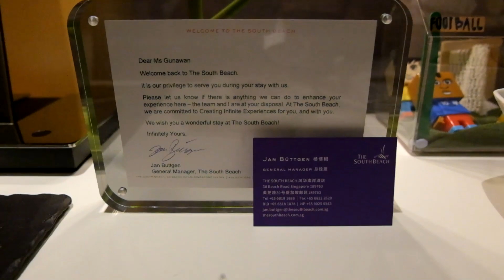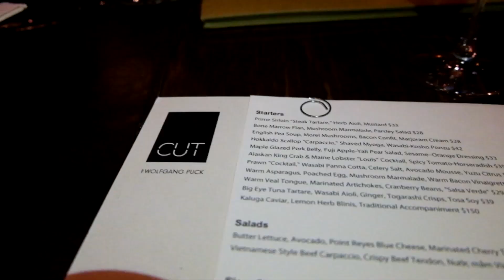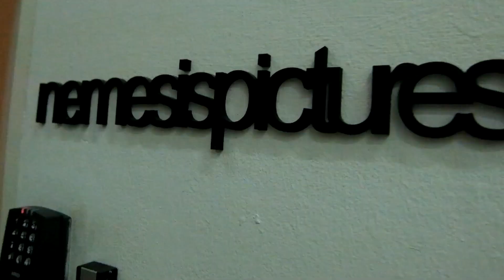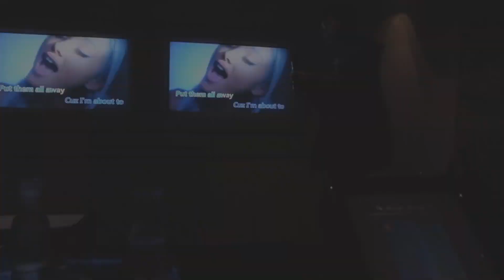THROWBACK VLOG "HARPERS BAZAAR PHOTSHOOT WITH SANGIN, TAWAN ASNTM 4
Photoshoot with harpers bazaar